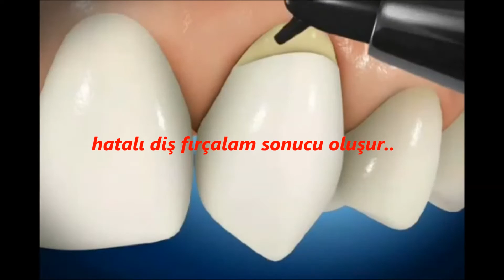Diş Hekimi Namık Kemal aydın 20 yaş dişi çekimi klip kole çürüğü nka klip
kole çürüğü, fırça çürüğü